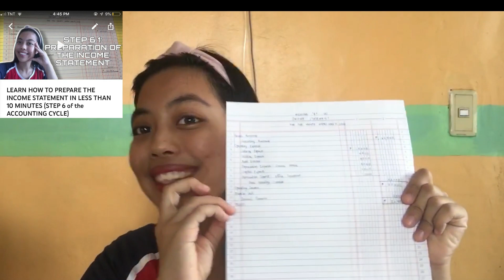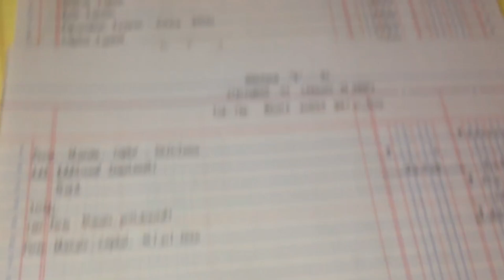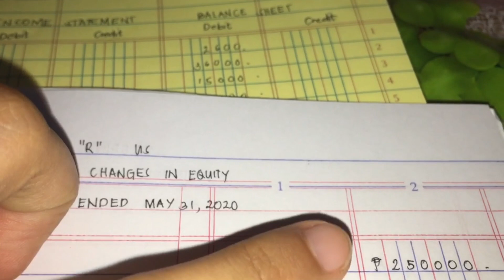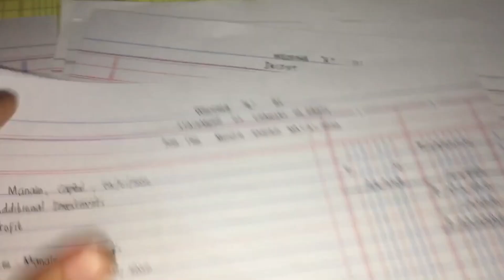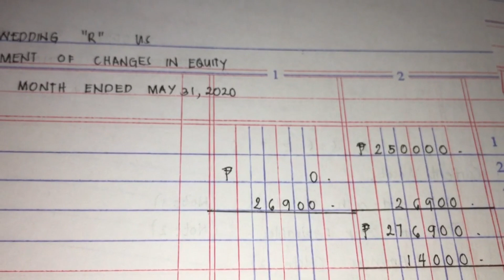TAGALOG DISCUSSION for the PREPARATION OF STATEMENT OF CHANGES IN EQUITY (STEP 6- ACCOUNTING CYCLE)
Yay! Panibagong Financial statement ulit ang pag-aaralan natin na i-prepare! FInd out how to prepare the STATEMENT OF CHANGES IN OWNER'S EQUITY from the first to the last step within only a few minutes!

Take time to learn and strengthen your skills! Let me know if you've learned from me. Thank you po!

Stay safe and God bless us po!